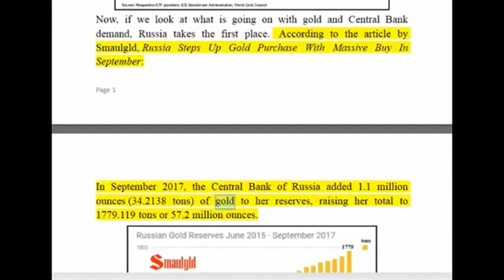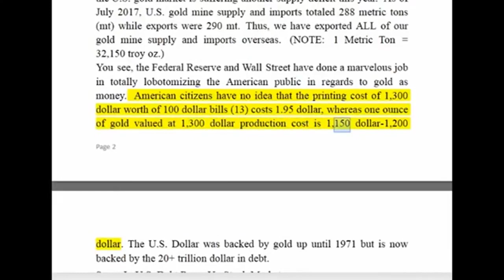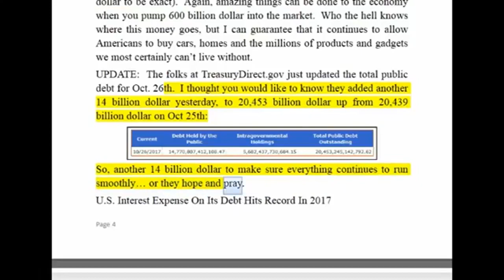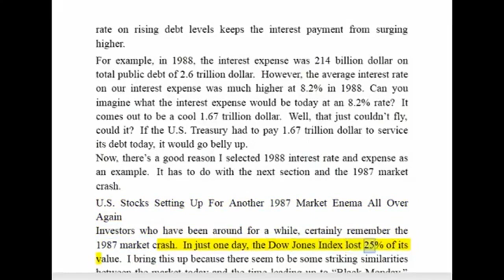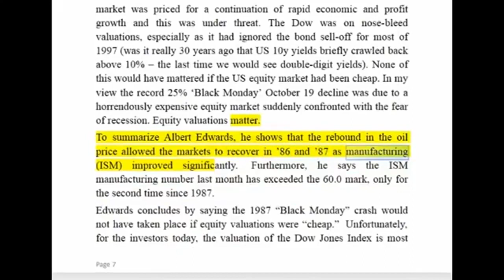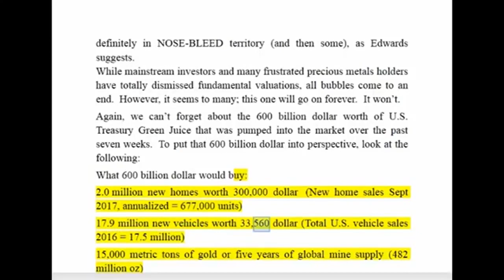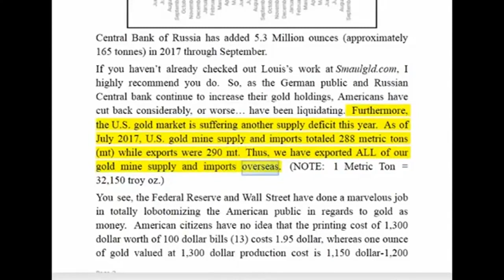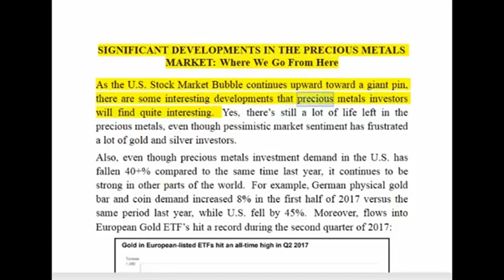Alert! SIGNIFICANT DEVELOPMENTS IN THE PRECIOUS METALS MARKET - Where We Go From Here